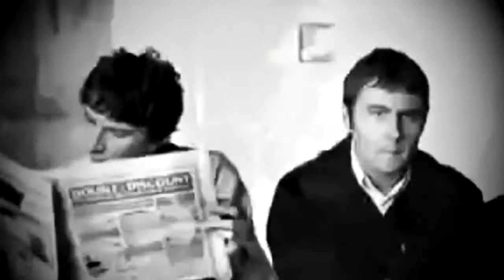▶️ Oasis - Wonderwall【Remix by FFking】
▂ ▃ ▄ ▅ ▆ ▇ █ 😃 WELCOME TO FFking CHANNEL 😃 █ ▇ ▆ ▅ ▄ ▃ ▂

Wonderwall è una delle canzoni più celebri della band inglese Oasis, estratta come terzo singolo da (What's the Story) Morning Glory?, album del 1995. Scritto da Noel Gallagher, è uno dei brani che hanno consacrato il gruppo come leader del movimento Britpop e come una delle più influenti band del palcoscenico europeo.
Questo è un mio remix in cui ho utilizzato il celebre sample di batteria di "The Funky Drummer" che è il soprannome del batterista Clyde Stubblefield di James Brown.
Ho poi lavorato con tracce separate aggiungendo un solo al basso elettrico alla fine.

Nel frattempo, fate i bravi e ascoltate solo musica emozionante!

In the meantime, be good and listen only to exciting music!